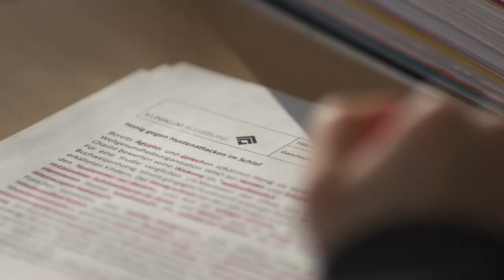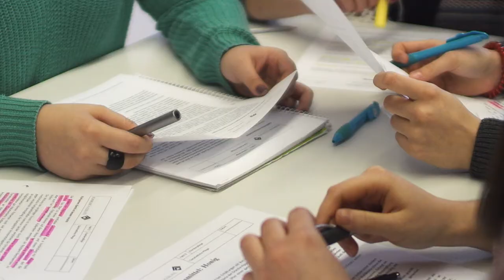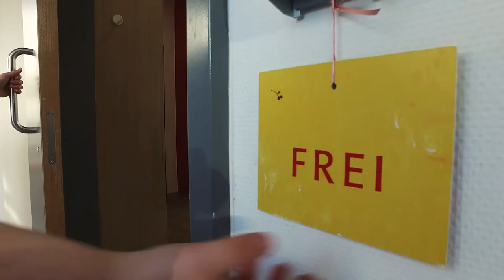Ausbildung zur Hebamme (m/w/d) beim Klinikum Augsburg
Von der Schwangerschaft bis zur Geburt und darüber hinaus - Hebammen (m/w/d) begleiten werdende Familien von Tag 1 an. Die Ausbildung beim Klinikum Augsburg ist spannend, fordernd und vor allem bereichernd. Weitere Ausbildungen, persönliche Geschichten sowie mehr über das Klinikum Augsburg als attraktiver Arbeitsgeber finden Sie in unserem Karriereportal